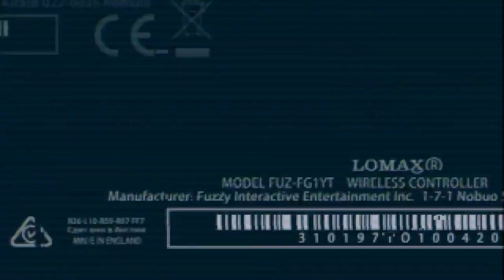🎮 Let's Play Final Fantasy 7 Rebirth! Corel Prison and CHOCOBO RACING! Part 21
Final Fantasy 7 Rebirth time! After four long years since completing FF7 Remake, the long-awaited sequel is finally here! I will be playing through the full game, sidequests and all, so come and join me. No spoilers please.

📚 My NEW Channel (Product Reviews and Tips):  @SimonsReviews

Prestream - 00:00
Intro - 07:47
Start! - 10:47